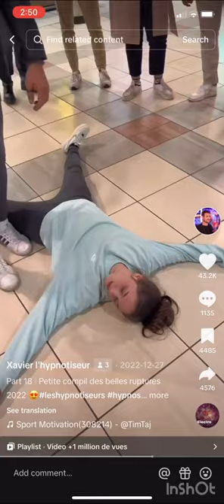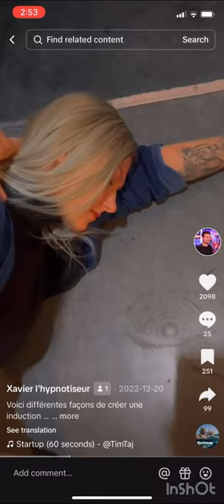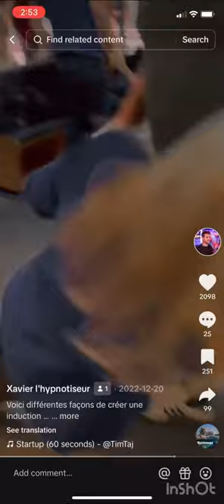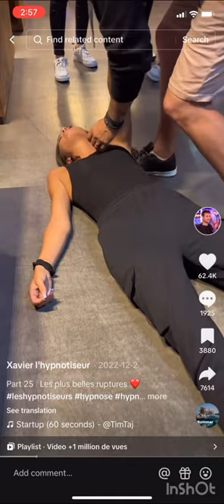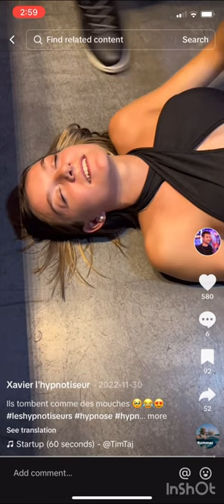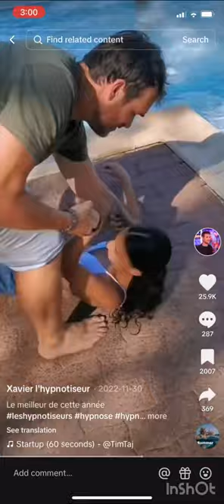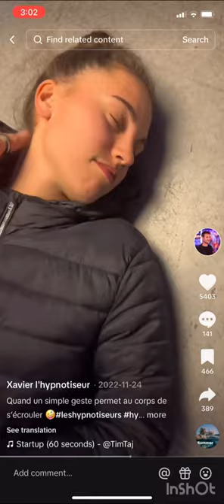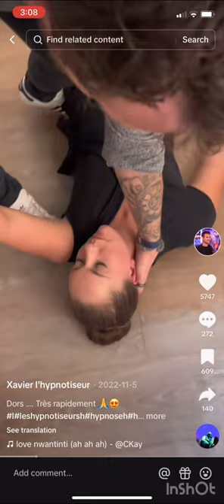Xavier Clausse Highlights December and November 2022